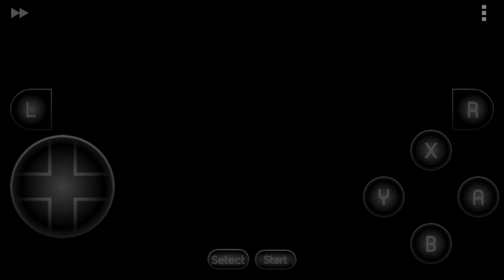Madden NFL '95 Gameplay | Pittsburgh Steelers vs. Dallas Cowboys | 2nd Quarter! (Ep.15)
It's 99 Overall for the team!
Pittsburgh Steelers the strongest team in the game!!

I Hope you guys will enjoy some Football (not the gay one!) action here!
Goin' for the two pointers all day long homie!